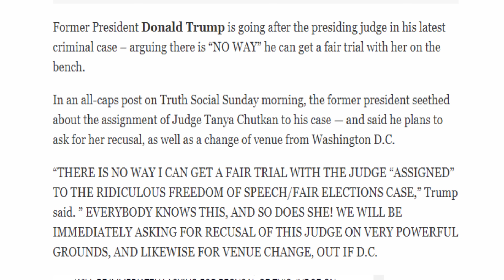Тrսmр ТНRЕАТЕΝЅ ТО ΚІLL Jսdgе Таոуа Сhutkаո іn ΝЕWЕЅТ ЅІСΚ РОЅТ